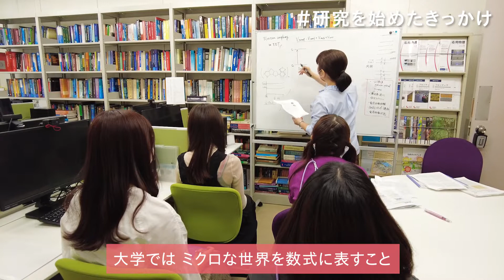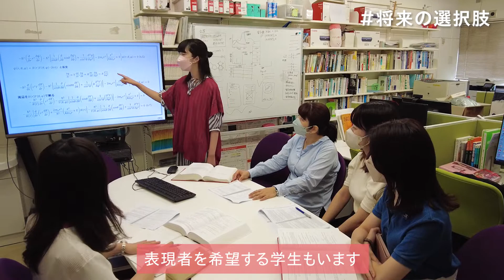【数物情報科学科】物理_村岡梓准教授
今年2022年に開設30周年を迎えた理学部。今年度から名称を変更した2学科「化学生命科学科」と「数物情報科学科」の学びを、先生からご紹介します。

高校生のみなさんにも分かりやすく説明していますので、ぜひ学科選びの参考にしてください。